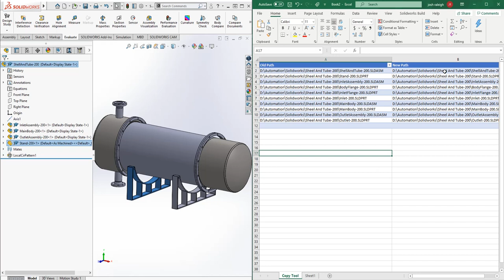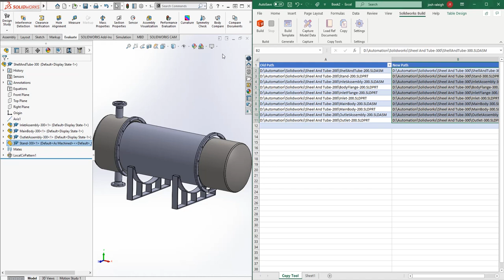Copying Solidworks assembies using an excel addin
Copying Solidworks assemblies using excel.